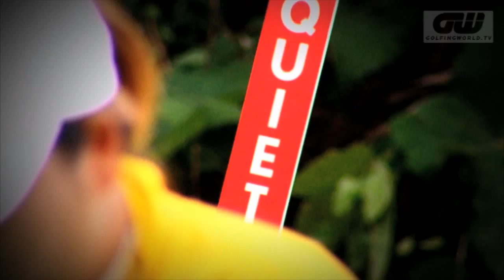GW Player Profile: with Yani Tseng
GWTV catches up with Yani Tseng, in Taiwan.